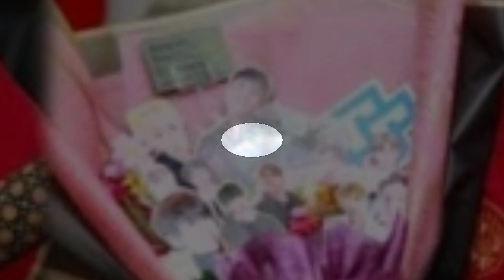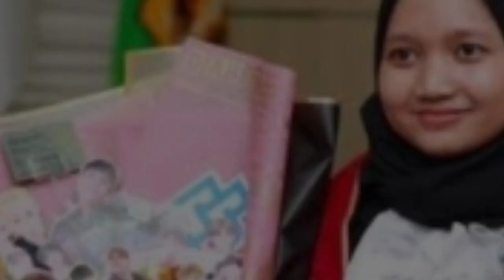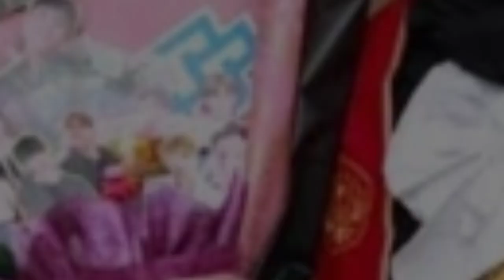BANGGAKAN Orangtua, Anak Tukang Ojek di Garut Raih Doktor Kimia Termuda, Pernah Direndahkan Tetangga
Bisa membanggakan orangtua, anak tukang ojek di Garut ini berhasil meraih gelar doktor kimia termuda.

Sang ayah bernama Wagiman (51) yang berprofesi sebagai tukang ojek tentu merasa begitu bangga karena prestasi sang anak.